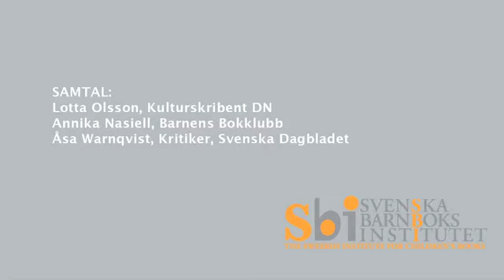Paneldebatt Bokprovning 2011 års utgivning